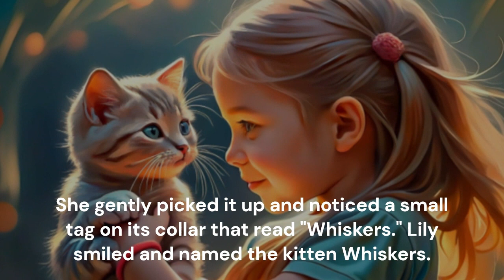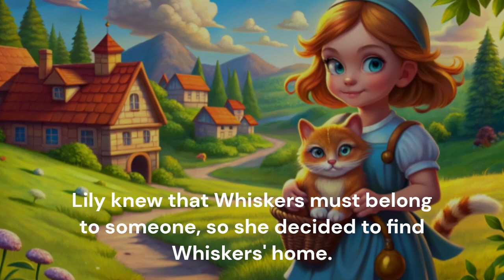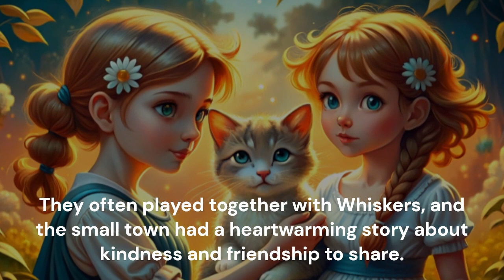The Lost Kitten